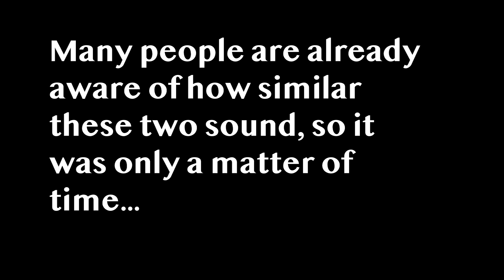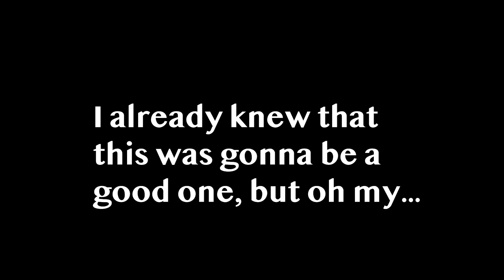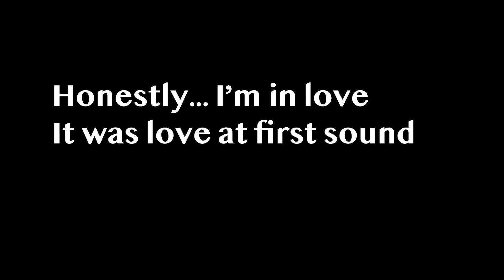I Tried to FUSE the SS3 Goku and Perfect Cell OSTs Together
This is one of my favorite ones yet.
EXTENDED VERSION GUARANTEED!
BROLY would be proud.